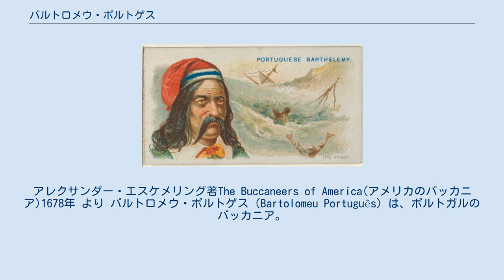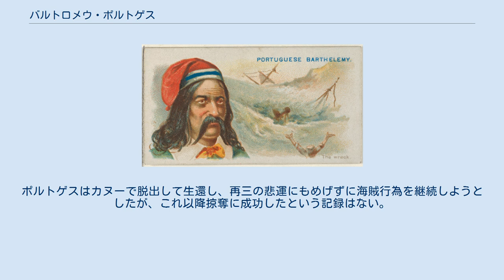バルトロメウ・ポルトゲス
アレクサンダー・エスケメリング著The Buccaneers of America(アメリカのバッカニア)1678年 より バルトロメウ・ポルトゲス（Bartolomeu Português）は、ポルトガルのバッカニア。
1660年代にスペインの船を攻撃した。
ポルトゲスは海賊の掟を作成した人物であるとされ、後のジョン・フィリップス、バーソロミュー・ロバーツ、エドワード・ローなどの18世紀の海賊たちが使用したとされる。
 名はバーソロミュー・ポーチュギースとも表記される。
 ポルトゲスは33人の部下を連れてジャマイカを出航し、獲物を求めてキューバ沖を航海していた。
そこへハバナへ向かう途中のスペインの大型船と遭遇し、これを攻撃した。
この船は砲20門で武装し、70人もの乗組員がいたためポルトゲスはたちまち撃退されてしまったが、味方に大きな損害がないことが分かると再び襲撃した。
海賊たちの勇猛な攻撃ぶりにスペイン人たちは戦意を喪失し、5万シリングもの値打ちがあるカカオ豆を掠奪されてしまった。
 戦果を挙げたポルトゲスはジャマイカに帰還しようとしたが、逆風に遭いやむなくキューバのサン・アントニオ岬に向かった。
ポルトゲスはこの地で補給などを行おうとしていたが、岬に近付いた時、運悪く3隻のスペイン船と遭遇し、船もろとも捕虜にされて略奪品も取り戻されてしまった。
一味が捕虜になって2日目、突如として嵐に襲われ、3隻の船は散り散りになった。
海賊を乗せた船は無事にカンペチェに辿りつき、ポルトゲスが捕われたことを知った商人たちは大いに喜んだいう。
 カンペチェの治安判事は海賊一味を刑務所に入れたが、何度も脱走した経験のあるポルトゲスだけは船内に監禁し、翌日には絞首刑に処すことに決めた。
しかしポルトゲスは隙をついてナイフで見張りを刺し殺し、ワインを入れる壺を浮袋代わりにして岸部まで泳いで逃げた。
カンペチェの町の人々はポルトゲスを捜索したが、ポルトゲスは森の中に逃げ込んで大木の空洞の中に3日間も潜み、追跡から逃れた。
ポルトゲスは2週間にも渡って海沿いを歩き続け、やがてカンペチェから190キロ離れたトリエステ湾に辿りついた。
そこで海賊仲間の手を借りてジャマイカに帰還した。
 バーソロミュー・ポーチュギース、難破船 Allen & Ginterのシガレットカード「Pirates of the Spanish」(N19)シリーズ ジャマイカにて海賊仲間から船と20人の乗組員を提供されたポルトゲスはカンペチェへの復讐を誓い、奪われた船を奪い返すために再び出航した。
カンペチェに到着したポルトゲスは商人と偽ってスペイン船に近付き、油断していたスペイン人たちを襲撃してまんまと船を拿捕してしまった。
この船には高価な積荷が満載されていたためにポルトゲスたちは大いに満足したが、キューバのピノス島に接近した時、嵐に襲われて船が沈没してしまった。
ポルトゲスはカヌーで脱出して生還し、再三の悲運にもめげずに海賊行為を継続しようとしたが、これ以降掠奪に成功したという記録はない。